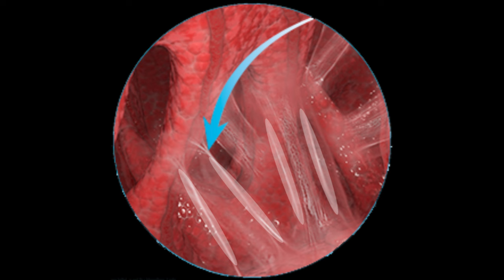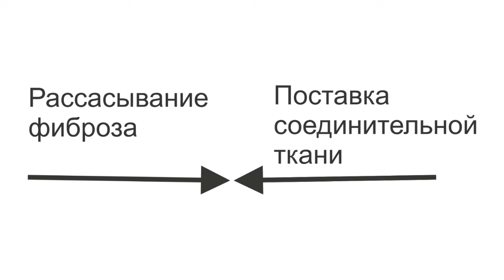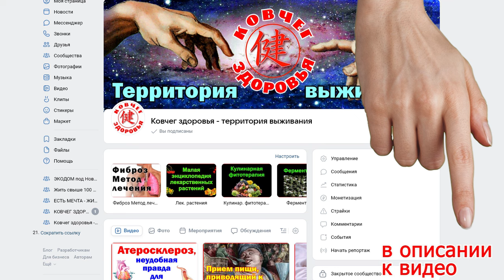Фиброз Метод лечения Дополнение к методике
В данном видео рассматривается дополнительное мероприятие, ускоряющее избавление от фиброза.